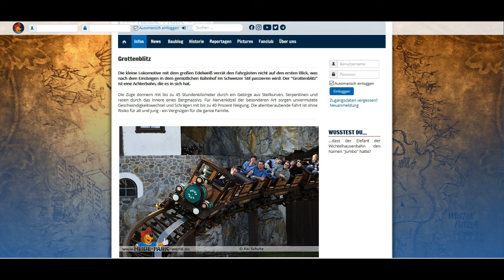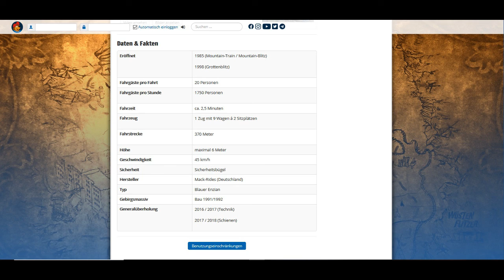Die OSCOASTER-Verleihung / Der Preis für krasse Rides / Offseason Zeitvertreib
Hanse-Rider springt auf den Oscarzug auf und verteilt Preise, die für die Gewinner völlig wertlos sind: Die Oscoaster. 6 Sieger in 6 krassen Kategorien, die gezielt ausgewählt wurden, um deren Gewinner überhaupt hier mal zu erwähnen.
Ein klares Anzeichen, dass die Offseason schon zu lange dauert.

Zur Auswahl der Oscoaster-Gewinner wurde keinerlei externe Meinung eingeholt.